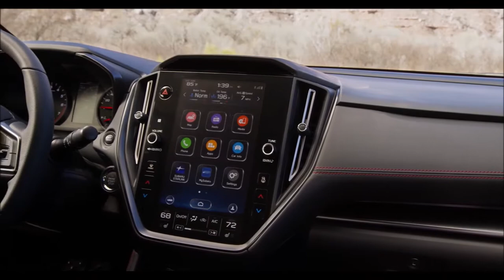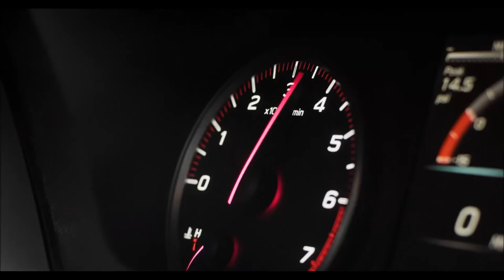SUBARU WRX 2022 com novo motor de 275 cv